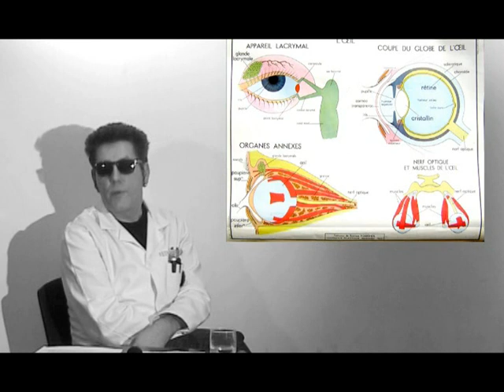LUCRATE MILK KOLHECTOR 01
RETROUVé dans un carton,  NINA CHILDRESS, MASTO, ELLNO, LEFDUP, LARI FLASH, DOMINIK BARBIER...& bien sûr MARSU !!!.(J'en mettrais un par jour, car je ne veux pas garder ça pour moi , c'est trop génial ces clips)
Vous trouverez où acheter ou voler le super CD Kolllector ENORME chez :Etienne Mineur à cette adresse